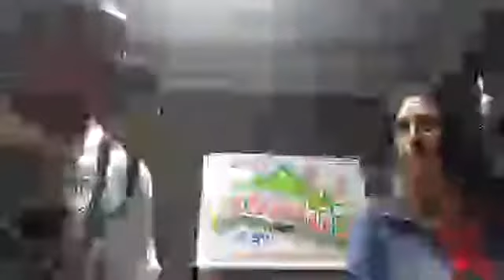PSICANÁLISE & ABORTO Programa VOCÊ NO DIVÃ, Rádio Cultura FM 98 5 Alfredo Cha